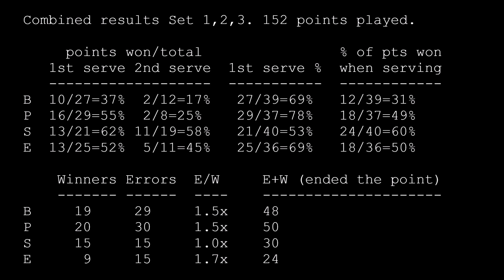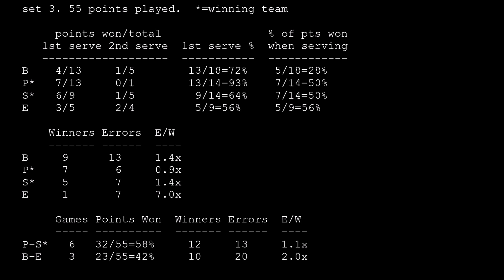GG doubles tennis 26 October 2023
Recorded @ 1080p/30 using a Veho Muvi HD10 on a Volleycam mount. Raw .mov files edited with Windows Movie Maker.